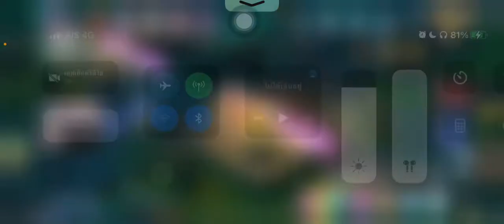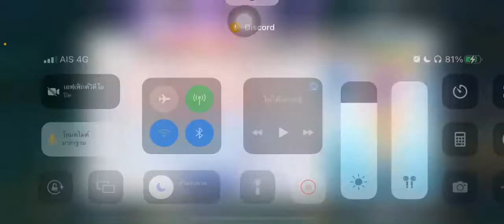29 JUL Sonza - Snowie Mix